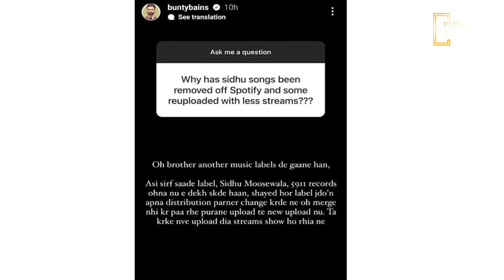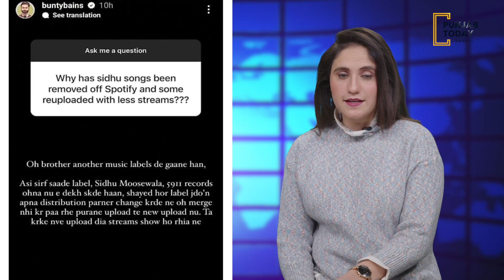Sidhu Moosewala ਦੇ ਗੀਤ Spotify ਤੋਂ ਕਿਉੰ ਹੋ ਰਹੇ ਨੇ ਗਾਇਬ ?| Bunty bains | Punjab Today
Sidhu Moosewala Songs Were Removed From Spotify: Late singer Sidhu Moosewala's fans are looking very happy these days. In fact, Goldie Brar, the mastermind of Moosewala murder, has been arrested by the police. After which everyone is waiting for him to come to Punjab and justice for Musewala. In the meantime, fans are worried about why Sidhu Musewala's songs are being removed from Spotify. The answer has been given by artist Bunty Bains.